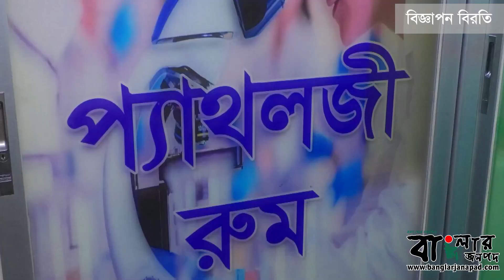বিএনপি’র ষড়যন্ত্রের প্রতিবাদে রাজশাহী মহানগর আ. লীগের বিক্ষোভ মিছিল